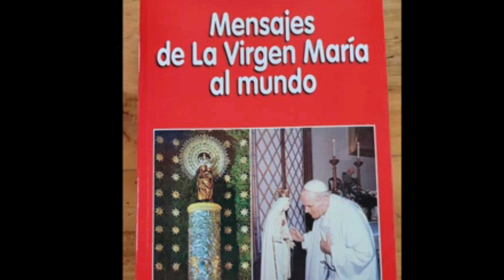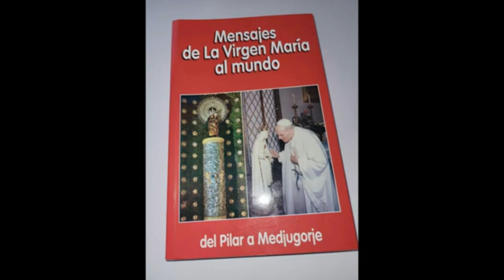AUDIOLIBRO: VIRGEN DEL CARMEN, (INGLATERRRA) AÑO 1251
Del libro: Mensajes de la Virgen María al mundo... del Pilar a Medgujorge.
Pagina 17
Si necesita el libro, lo puede al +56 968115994